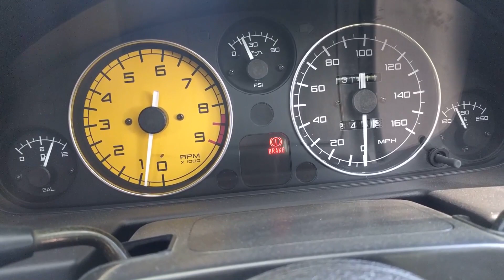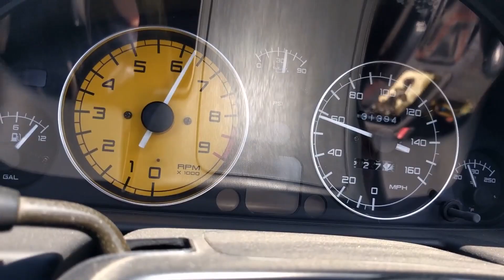Turbo Miata Tries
People who follow the channel know that i popped the last rear diff i had. To bring you to today, this is now running a 6 speed out of MSM Miata and a 3.636 torsen limited slip rear diff(which had it's own issues). Those of you who are smarter than others may realize that this combination makes the speedometer not accurate. So, 90mph on the gauge is a little over 110. But bring on the haters, though i kinda like it. Makes the car look slow.

Setup:
Fully built 1.8l with built head and PnP work.
FM turbo kit. 2560r turbo. 2.5" exhaust.
E85, DW350 fuel pump, all -6an, 750cc injectors.
6 speed with FM II clutch, 3.636 rear end. Toyo R1R 225/50/15
Megasquirt 3, tuned myself.
A bunch of other supporting mods, reroute, cooling upgrades, bracing, suspension stuff.